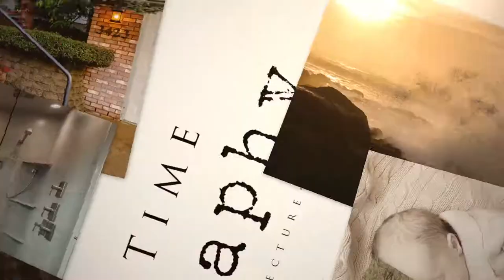930 Downs St S Salem Oregon